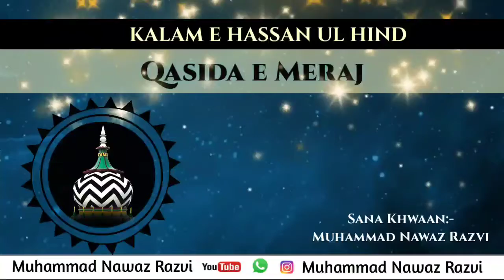QASIDA E MERAJ | KALAME RAZA | MUHAMMAD NAWAZ RAZVI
✒️KALAM UL IMAM KALAME ALAHAZRAT
🗒️QASIDAE MERAJ
🎙️ MUHAMMAD NAWAZ RAZVI (Surat)